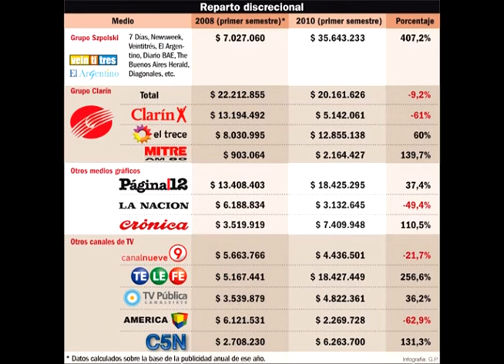Pautas publicitarias oficiales y su importancia para la democracia. Marcelo Koenig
La distribución de fondos públicos para la emisión de pautas publicitarias en los medios de comunicación suele tener un velo que mucha veces censura indirectamente a pequeños medios que no se pueden sostener.